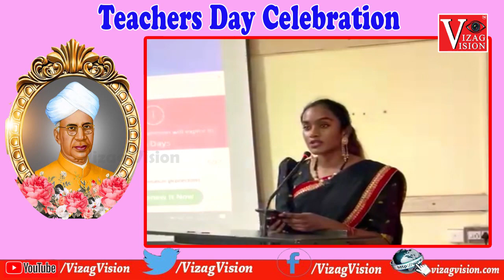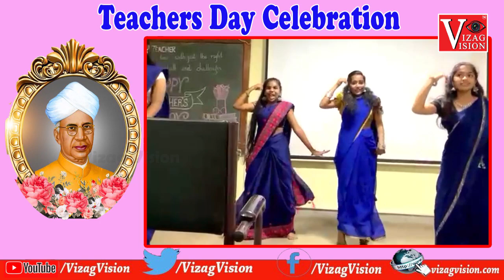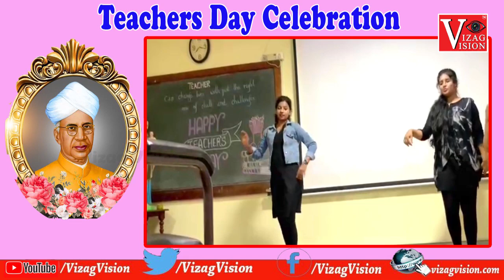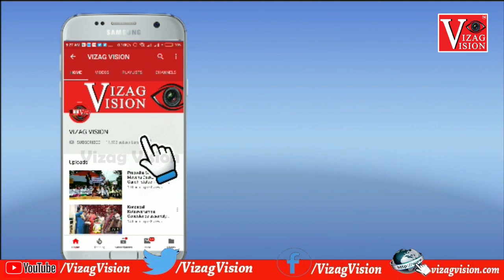St Joseph’s Teachers Day Celebration | St Joseph’s College 2021| Visakhapatnam | Vizagvision